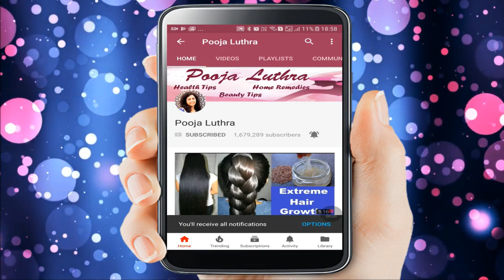हफ्ते में सिर्फ 2 दिन लगाया बाल इतने ज्यादा लम्बे हो गए की संभालने में नहीं आये/Fastest Hair Growth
हफ्ते में सिर्फ 2 दिन लगा लो बाल इतने ज्यादा लम्बे हो गए की संभालने में नहीं आये / Fastest Hair Growth Formula
Super fast Hair Growth Challenge with Onion & Amla – 100% Guaranteed Result , Is video me mai apke sath best hair growth remedy share kar rahi hu. Is hafte me 2 bar lagayenge to baal itne lambe ho jayenge ki aap khud hairan ho jaoge.
1 रात लगाके देखो बालो की लम्बाई इतनी बढ़ेगी बस कटवाते रह जाओगे / Fastest Hair Growth Formula, पतले बालो को मोटा घना बनाने के असरदार उपाय 100% Working Hair Volume Remedies, get long thick black hair in 1 month, baalo ko lamba karne ka isse achha koi nuskha to ho hi nahi sakta hai, जिंदगी में इसे 1 हफ्ते लगाया बाल इतने लम्बे हो गए की कटवाने पड़ें / Super Grow Long & Thicken Hair, मात्र 5 रूपए में लंबे, घने और काले बाल पाने का असरदार घरलू नुस्खा / Best hair mask for Long, Black Hair